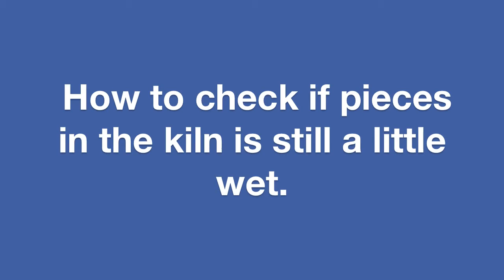How to check if pieces are still drying in the kiln - Clay Craft Malaysia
In this video, Cindy shows how she determines if the pieces in the kiln still needs more time to dry. Cindy is a pottery teacher in Malaysia and runs clay classes and ceramic workshops. To start learning clay craft or pottery in Malaysia click on the link above.

Things You Need:
Mirror/ a pair of glasses

Step 1:
Open the peep hole to your kiln, then place a pair of glass in front of the peep hole.

*Place your glasses at least 1" away as the air coming out from the peep hole can be very hot.

Step 2:
Wait for a few seconds, if your glasses fogs up, it means that there is still moisture.

Step 3:
Decide if you want to give the pieces more time to dry or turn up the kiln. Turning up the kiln where there is still a lot of moisture in the kiln may cause your pieces to explode.